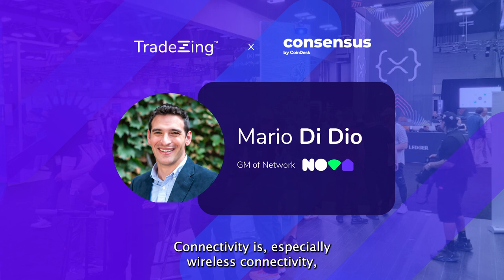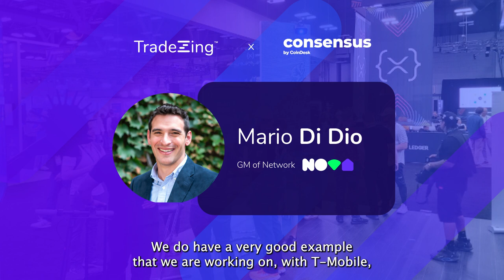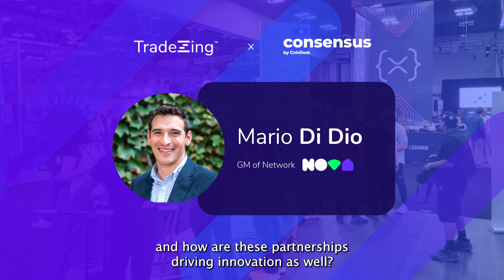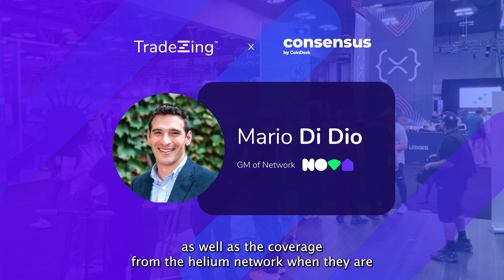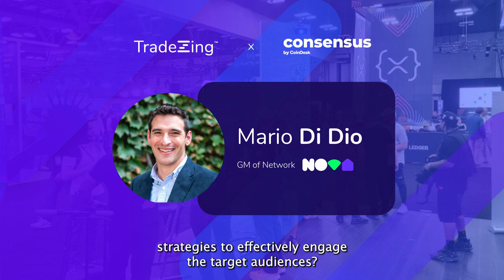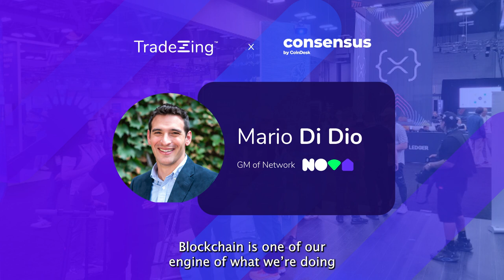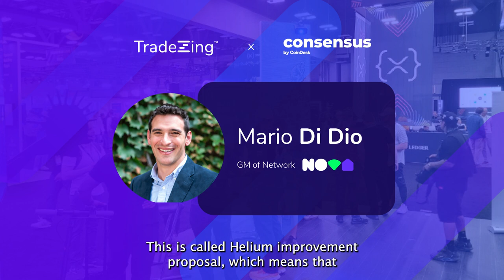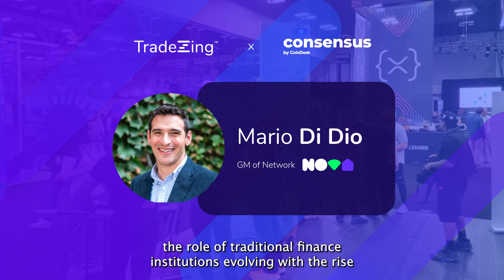Consensus 2024: TradeZing sits with Mario Di Dio, GM of Network at Nova Labs